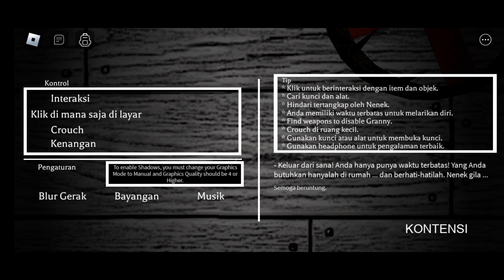duo kocak main granny di roblox .granny